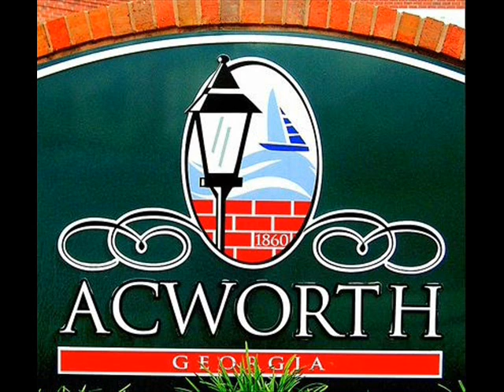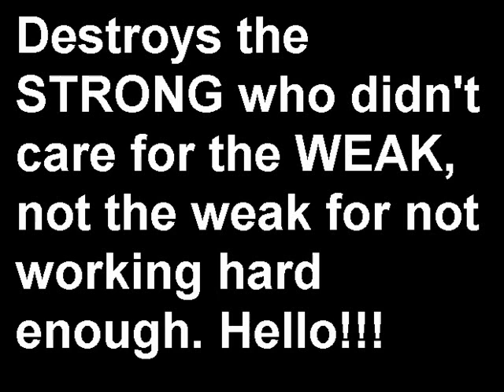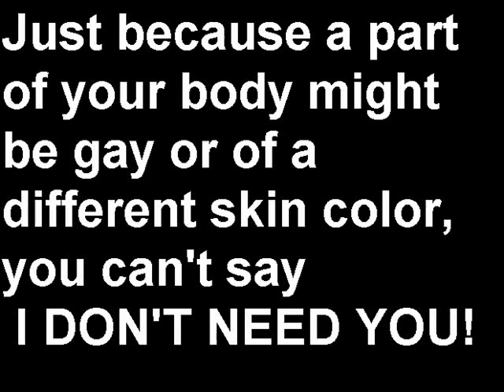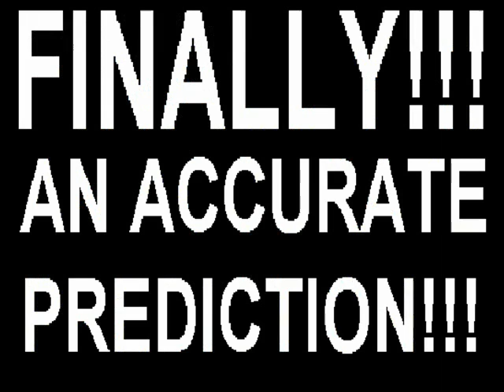8 (of 25) - The Stumbling Block Movie: Falling Away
The eighth installment of the Stumbling Block Movie. This is a full length film that disproves so much of the apocalyptics stuff people are scared with, shows their real meaning, and shows how religion has been missing the WHOLE DAMNED POINT for centuries now.

I promise you, you won't see what I've got to show anywhere else... and I promise you, ya might be shocked to see some of the questions I'm able to answer.

and click on the "Movie" there. The viewer is set to show the entire film in order, as you lay back and just watch.